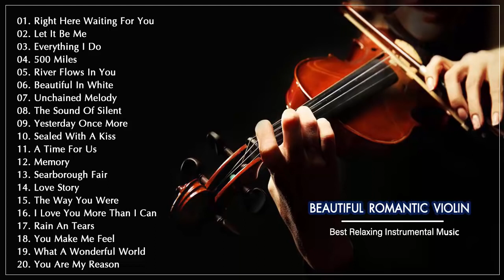Top 50 Violin Love Songs Instrumental Collection - Best Relaxing Instrumental Music